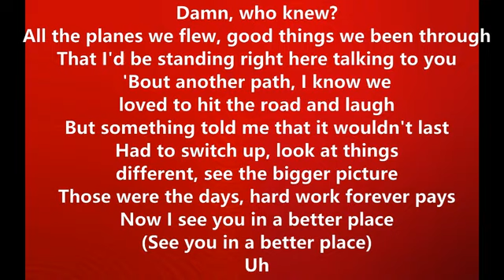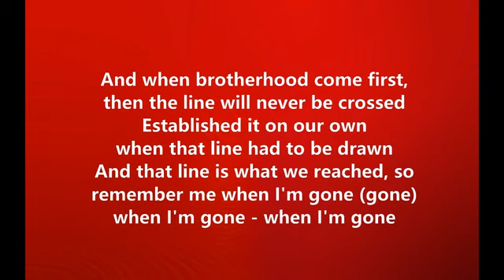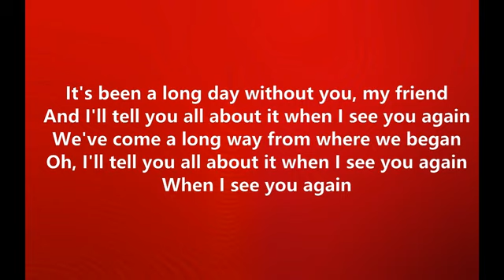See you again lyrics by the one voice choir